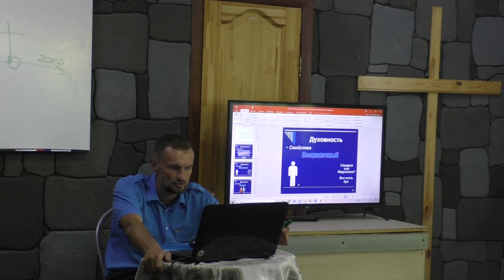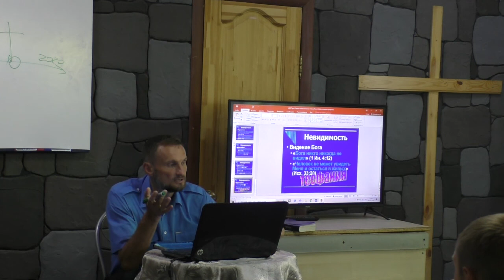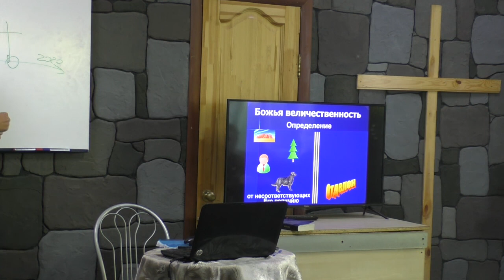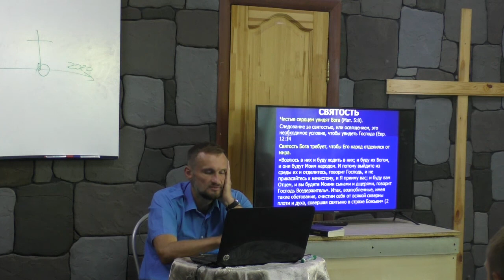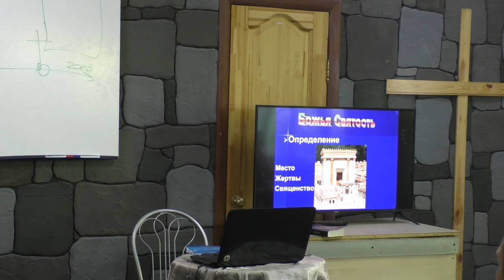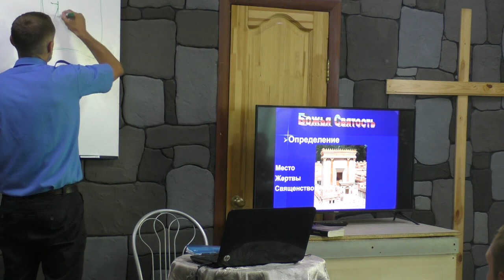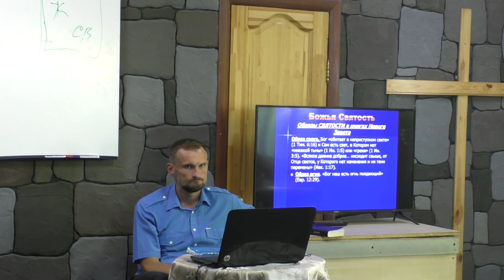Семинар ВЕЧНАЯ ТРОИЦА ЧАСТЬ 1 Самооткровение Бога (урок3)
Магистр теологии, преподаватель МТИ Егор Степанищев